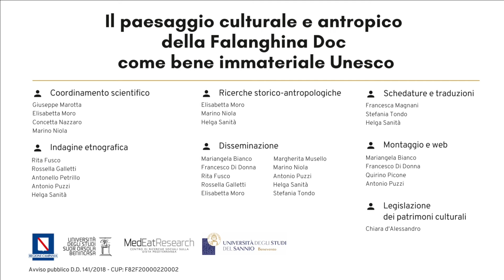Una piccola cantina nel cuore del Sannio. Intervista a Eleonora Morone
Eleonora Morone è la titolare della Cantina Morone, una piccola realtà produttiva di Guardia Sanframondi, in provincia di Benevento. Nell’intervista racconta le scelte fatte per valorizzare il vino della cantina e, più in generale, quello delle colline guardiensi. Interessante è anche il rapporto sociale e culturale che emerge tra la Falanghina e i riti settennali di Guardia Sanframondi.

Intervista di: Rita Fusco e Rossella Galletti
Video di: Rita Fusco e Rossella Galletti. Montaggio a cura di: Antonio Puzzi
Sottotitoli  ITA/ENG di: Mariangela Bianco e Francesca Magnani
Scheda di: Antonio Puzzi
Traduzioni: Francesca Magnani e Antonio Puzzi
MedEatResearch-Centro di Ricerche Sociali sulla Dieta Mediterranea, diretto da Marino Niola ed Elisabetta Moro
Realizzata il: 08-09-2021